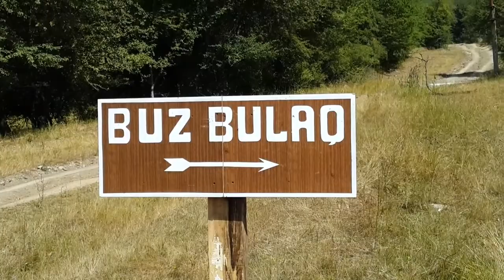Buz bulaq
Bas dasagıl